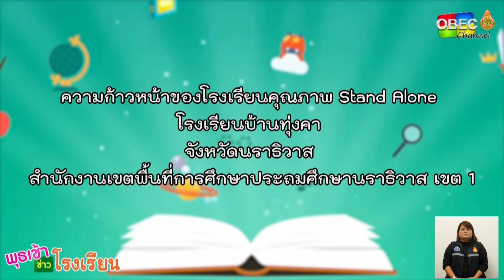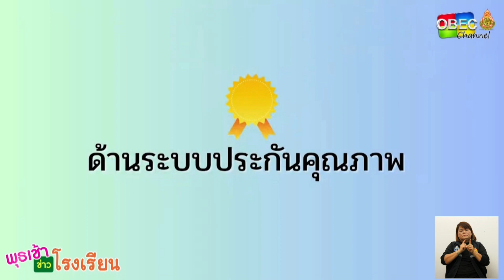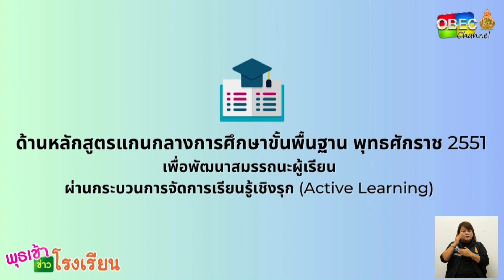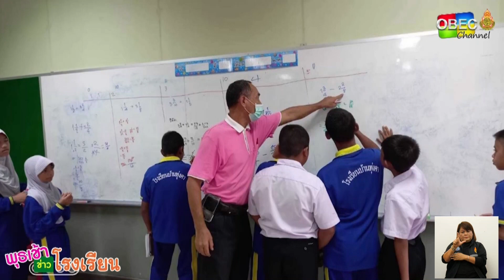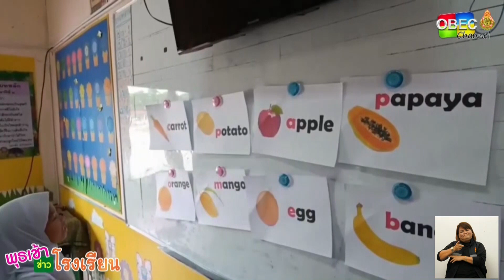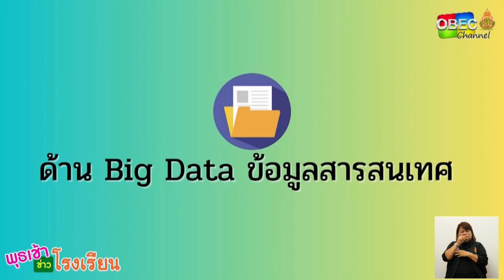รายการ พุธเช้า ข่าว โรงเรียน ครั้งที่ 24/2566 [ Part 3/5 ] (วันที่ 21 มิถุนายน 2566)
รายการ พุธเช้า ข่าวโรงเรียน ครั้งที่ 24/2566 (วันที่ 21 มิถุนายน 2566)

▶️ ความก้าวหน้าของโรงเรียนคุณภาพ Stand Alone โรงเรียนบ้านทุ่งคา สพป.นราธิวาส เขต 1